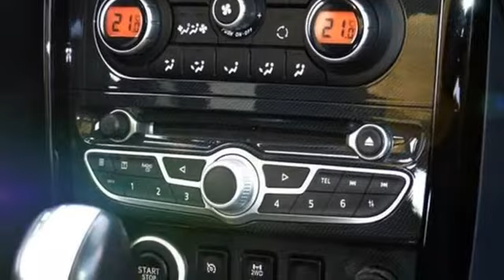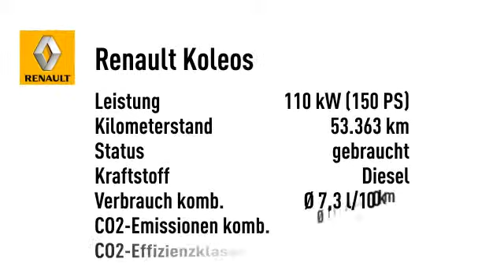Renault Koleos dCi 150 *NAVI*WINTERRÄDER*LEDER*